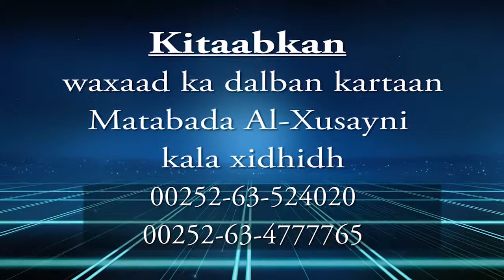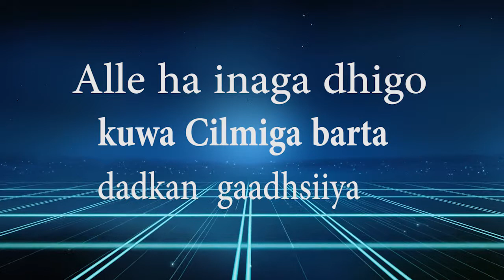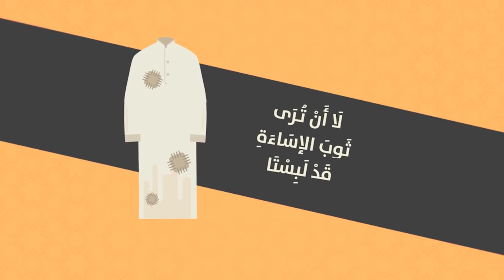Casharkii 23aad Sharxu Qaasimi Sh Muxammad Cali Jaamac